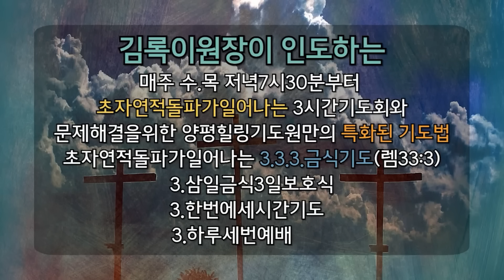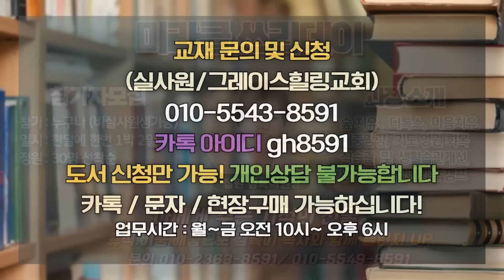하나의 꾸러미에는 하나만 있지않다-용서의 선물 2024.8.15(목) 새벽6시예배